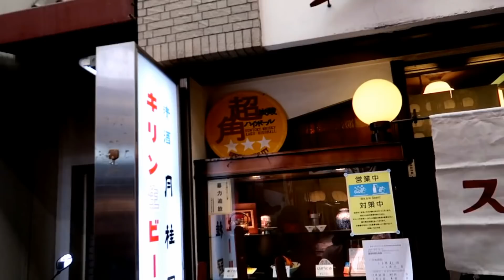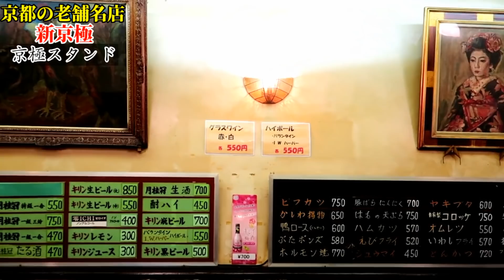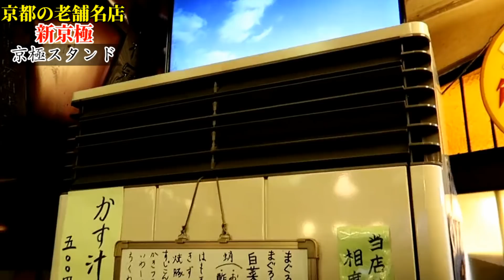京都一の老舗名店【京極スタンド】昼飲み潜入！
【本日のお店】